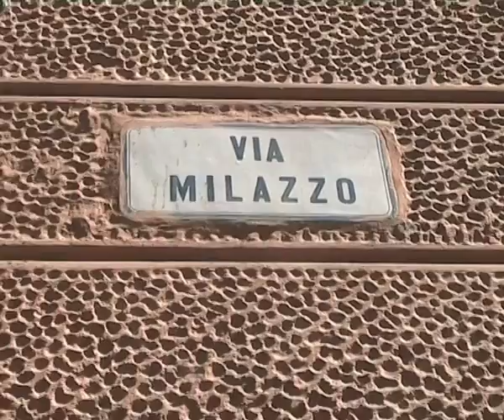deamicis_21luglio.mov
Il segretario del PD di Bologna, Raffaele Donini, a margine della visita alla scuola materna De Amicis insieme al commissario Annamaria Cancellieri, dopo la segnalazione della presenza di alcune siringhe nel parco gioco dei bambini.